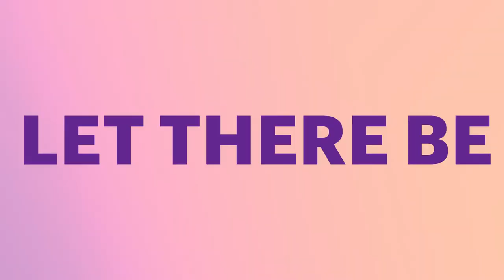Olivia Grégoire - Let There Be Change TV #03 - Extrait 1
Le changement est devenu un véritable enjeu pour les entreprises et les dirigeants. Comment l’appréhender ? Comment est-il perçu ? Comment vivre avec cette réalité lorsque l’on est un dirigeant ? Pour comprendre ce que cela implique réellement, nous avons lancé Let There Be Change TV, un espace de discussion dans lequel des dirigeants d’entreprises viennent partager la manière dont ils appréhendent et vivent le changement.

🎙 Dans ce troisième épisode, Olivia Grégoire, Secrétaire d'État auprès du ministre de l'Économie, des Finances et de la Relance, chargée de l'Économie sociale, solidaire et responsable, échange avec Olivier Girard, Président d'Accenture France & Benelux, et propose sa vision du changement. Elle nous livre son opinion sur le rôle de l'Etat dans la conduite du changement, le périmètre d'action du gouvernement et ses limites, le rôle des entreprises dans ce processus, les enjeux de la loi Pacte et la conciliation des trois piliers des ESG.

Bon visionnage et à très vite pour le prochain épisode de Let There Be Change TV ! 🎬

➽ À propos d'Accenture

Accenture est un des leaders mondiaux des services aux entreprises et administrations, avec une expertise de pointe dans les domaines du numérique, du cloud et de la sécurité. Combinant une expérience unique et une expertise spécialisée dans plus de 40 secteurs d’activité, Accenture s’appuie sur le plus grand réseau international de centres de technologie avancée et d’opérations intelligentes pour offrir à ses clients des services Strategy & Consulting, Interactive, Technologie et Opérations. Avec 624 000 employés, Accenture s’engage chaque jour auprès de ses clients dans plus de 120 pays, à réaliser la promesse de la technologie alliée à l’ingéniosité humaine. Accenture s’appuie sur le changement pour générer de la valeur et créer une réussite partagée avec ses clients, ses collaborateurs, ses actionnaires, ses partenaires et ses communautés.

➽ Suivez-nous